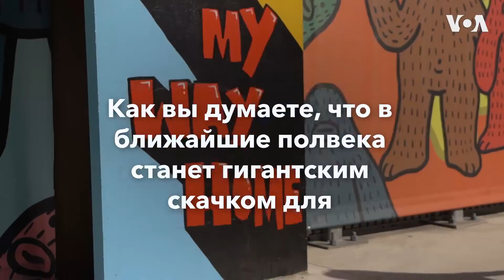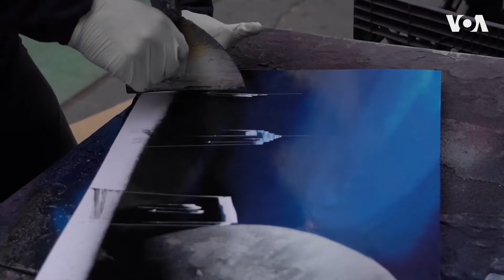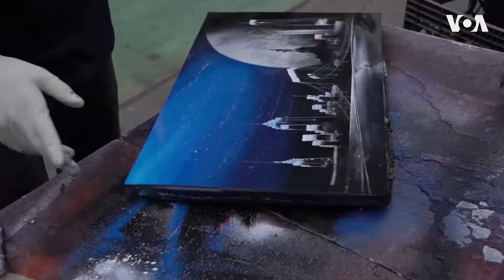Опрос: какими будут космические достижения в ближайшие 50 лет?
Высадка американцев на Луну ровно полвека назад стала «гигантским скачком для человечества». Мы спросили людей на улицах Нью-Йорка, какими, по их мнению, будут космические достижения в ближайшие 50 лет?